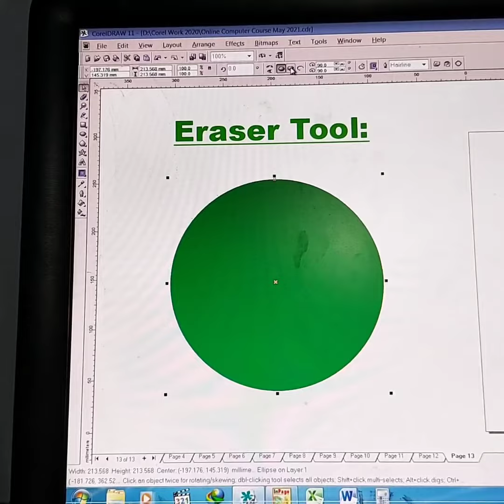Eraser Tool || Corel Draw || Designing || Graphic Designing || اریزر ٹول